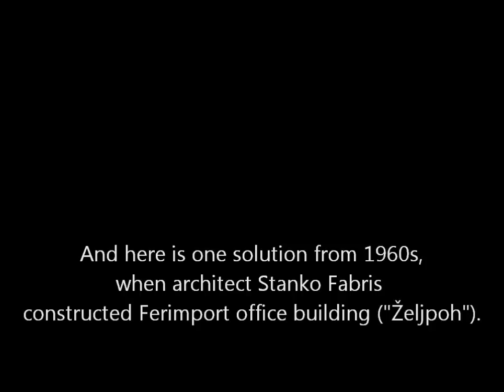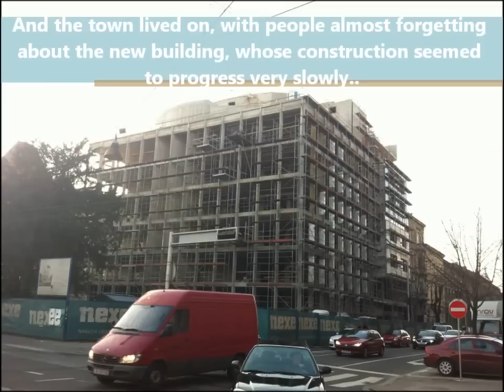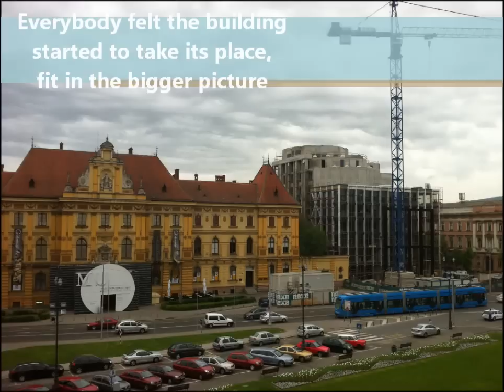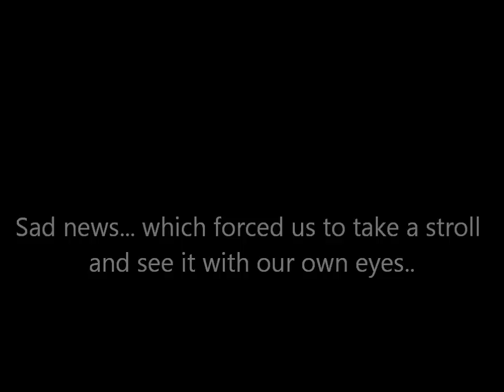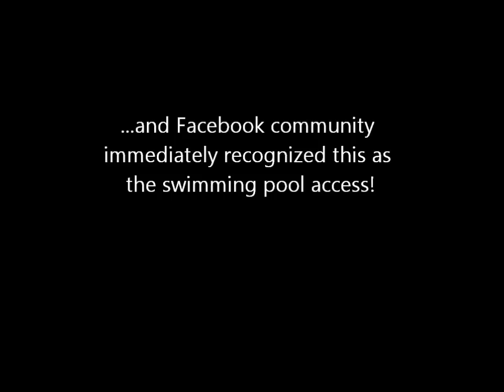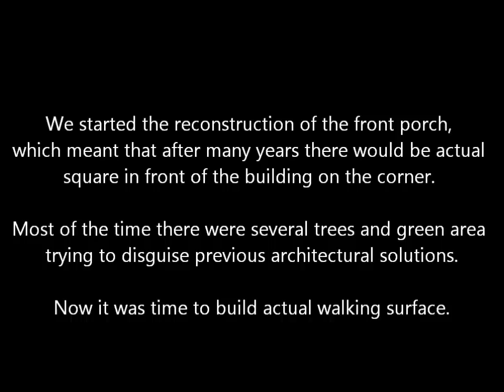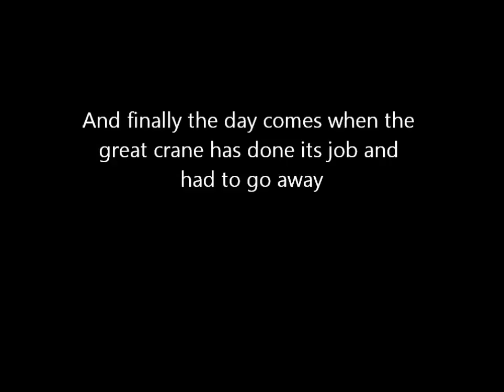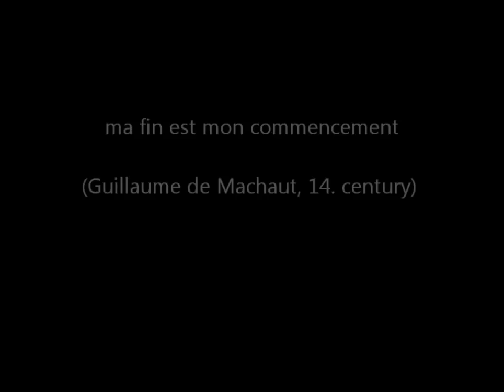Zagreb Music Academy 2015 Muzička akademija Zagreb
Short movie on how Zagreb Music Academy finally got its own building after more than 90 years. And there is some nice music, too. Bruckner & Brahms.